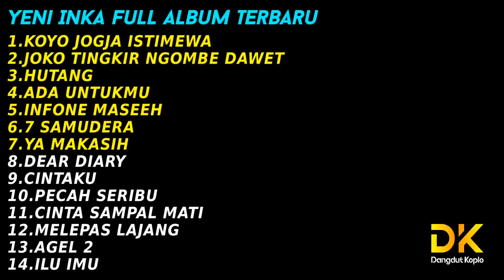YENI INKA "KOYO JOGJA ISTIMEWA" FULL ALBUM TERBARU 2022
YENI INKA FULL ALBUM TERBARU 2022

List
1.KOYO JOGJA ISTIMEWA
2.JOKO TINGKIR NGOMBE DAWET
3.HUTANG
4.ADA UNTUKMU
5.INFONE MASEEH
6.7 SAMUDERA
7.IYA MAKASIH
8.DEAR DIARY
9.CINTAKU
10.PECAH SERIBU
11.CINTA SAMPAL MATI
12.MELEPAS LAJANG
13.AGEL 2
14.ILU IMU